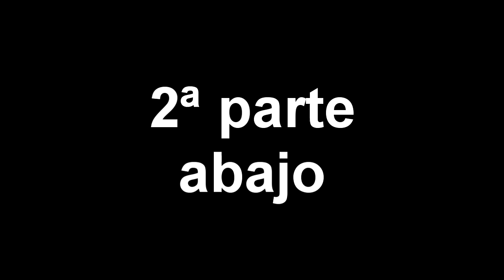Muiñeira de monterrei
1ª parte 1:31
2ª parte arriba 2:11
2ª parte abajo 3:00